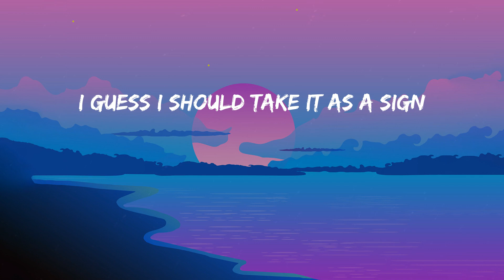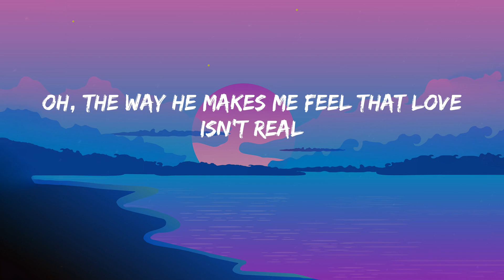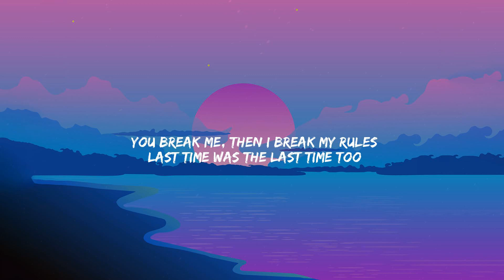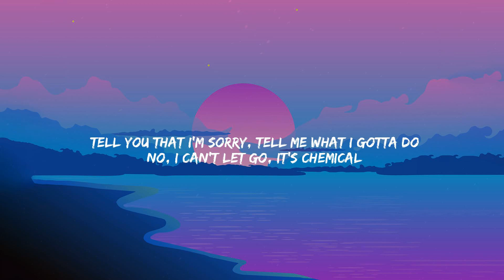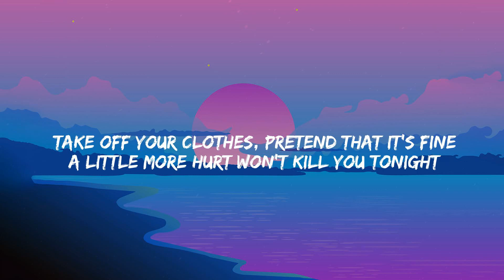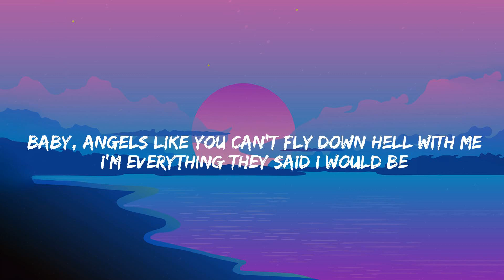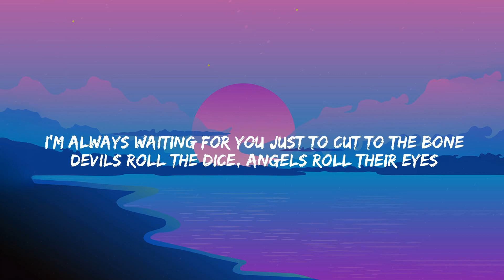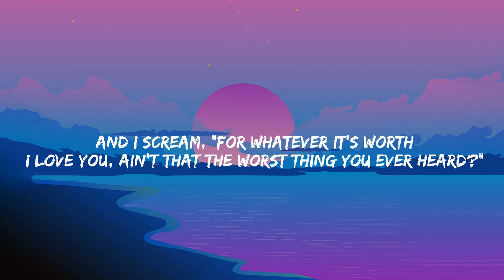Cupid - Fifty Fifty (Lyrics) Post Malone, Miley Cyrus, Taylor Swift....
Lyrics:
(La-la-la, la-la-la)
(La-la-la-la, la-la-la-la)